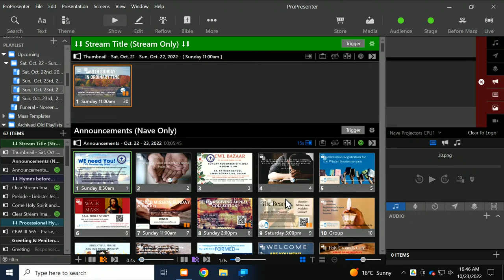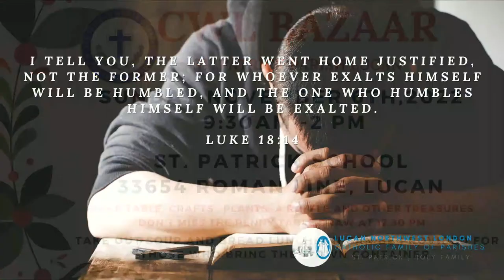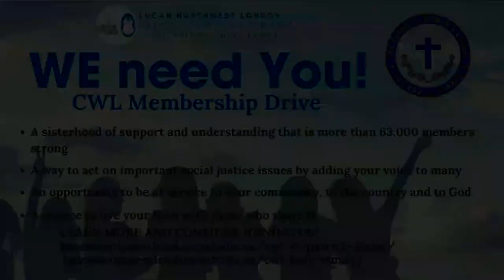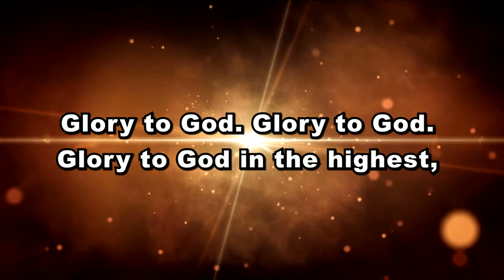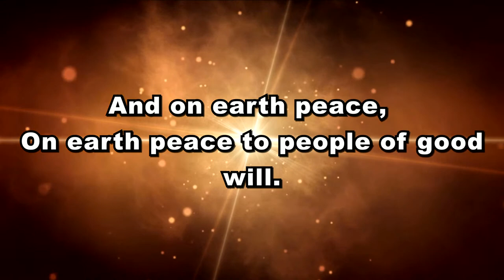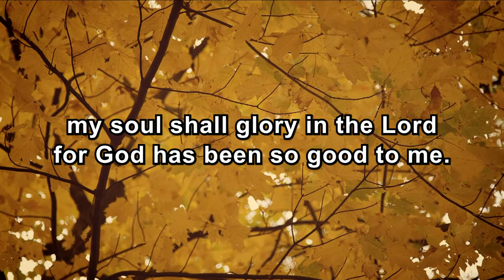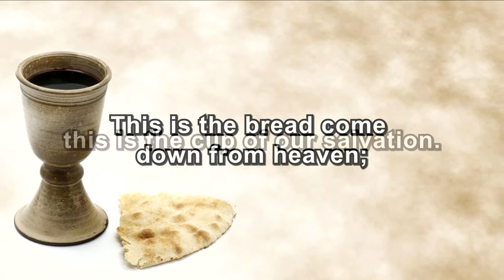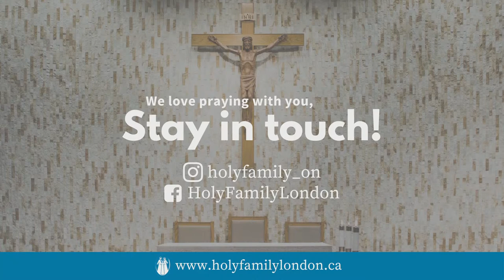Sunday Mass - 11:00 am Sunday, Oct. 23rd, 2022 - 30th Sunday in Ordinary Time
Welcome to our Sunday Mass  (11:00 am)  -  30th Sunday in Ordinary Time

Holy Family Parish One License # A-716269 and CCLI # 2399593

PRELUDE
(organ solo)
Liebster Jesu, wir sind hier
(Dearest Jesus, we are here): BWV 731

ENTRANCE HYMN CBW 565
Text: from the United Methodist Hymnal, based on Henry F. Lyte, 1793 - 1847; Psalm 103
Tune: LAUDA ANIMA; John Goss, 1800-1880

RESPONSORIAL PSALM PSS 101 (Ps. 34)
The poor one called and the Lord heard.
of Christ in the USA (NCCC).

PREPARATION OF THE
GIFTS
CBW 471
Blest Are the Pure in Heart
Text: J. Keble, 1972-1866 and W. J. Hall, 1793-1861, alt.
Tune: FRANCONIA; Harmonischer Liederschatz, 1738
Descant and arrangement: G.T. Shaw, 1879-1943; From Descant Hymn Tune Book.
Reprinted by permission of Novello and Company Ltd

COMMUNION HYMNS G 609
Taste and See
Text: Psalm 34; James E, Moore, Jr., b. 1951
Tune: James E. Moore, Jr., b. 1951
G 606
Take and Eat This Bread
Text: Francis Patrick O’ Brien, b. 1958
Tune: Francis Patrick O’ Brien, b. 1958

RECESSIONAL HYMN CBW 517
Lord Jesus, We Must Know You
Tune: ST. THEODULPH; Melchor Teschner, 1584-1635.
POSTLUDE 8:30 & 11:00 am
(organ solo)
Chorale Prelude on ‘St Theodulph’